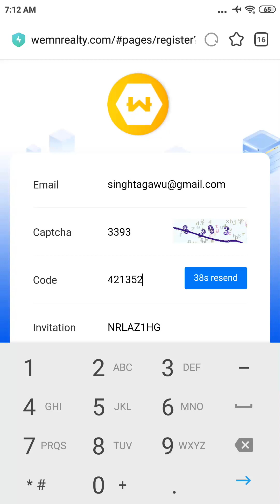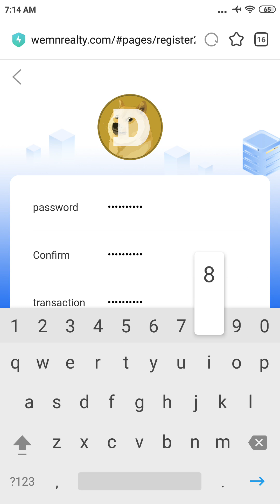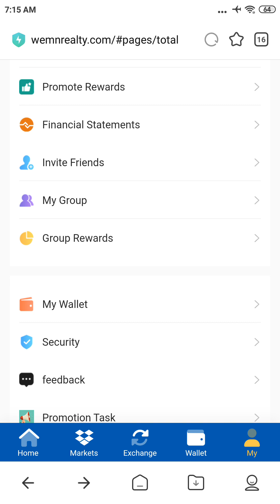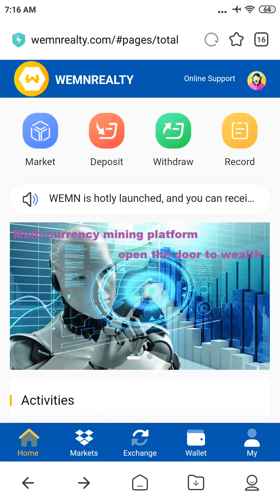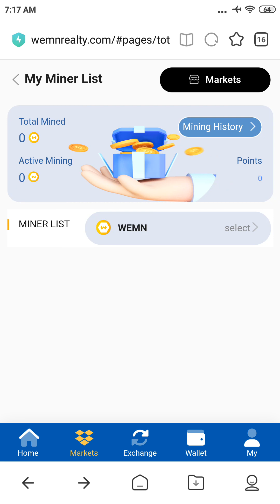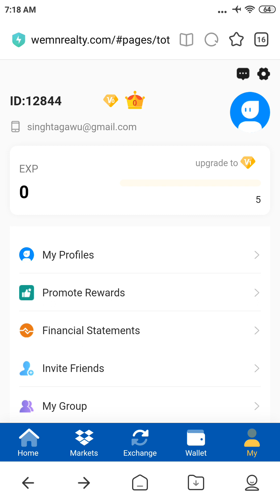MINING COIN WEMN WITHDRAW BISA KE DOGE DAN TRX, check link di deskripsi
Mining WEMN Coin & DOGE. Min Depo 5 USDT
Code Invitation  👉  2KB81XTR
Withdraw bisa ke USDT TRX atau DOGE